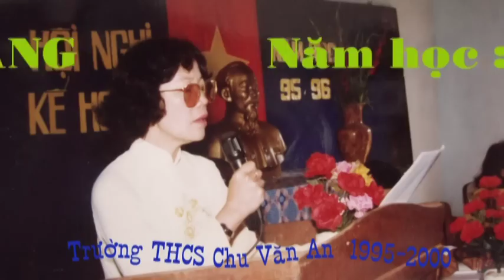Trường THCS Chu Văn An - 1995 -2000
Hình ảnh Trường THCS Chu Văn An, Nhân Nghĩa, Cẩm Mỹ, Đồng Nai từ năm 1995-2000